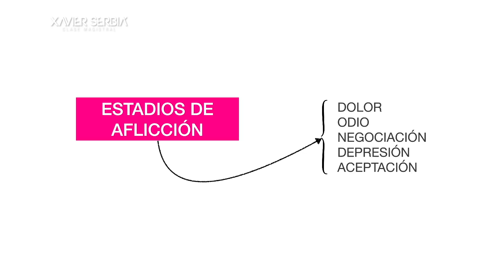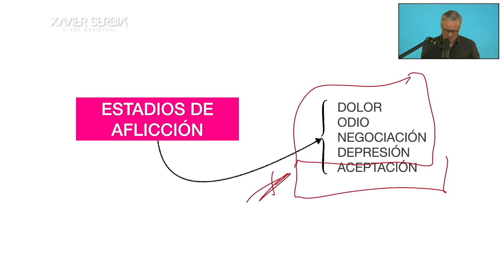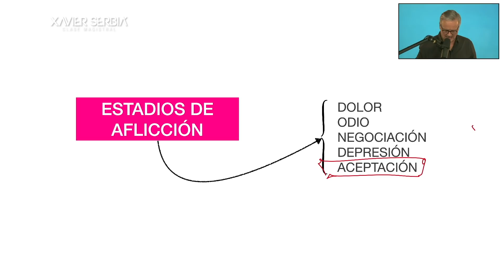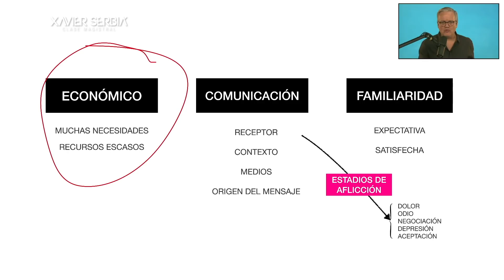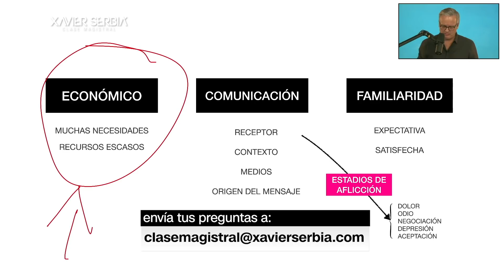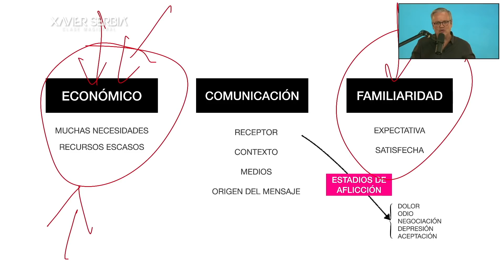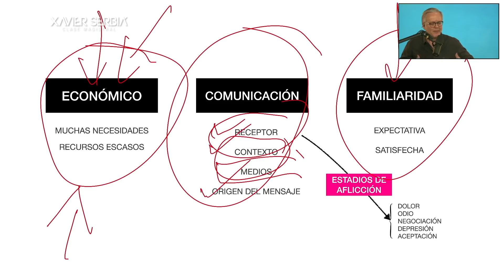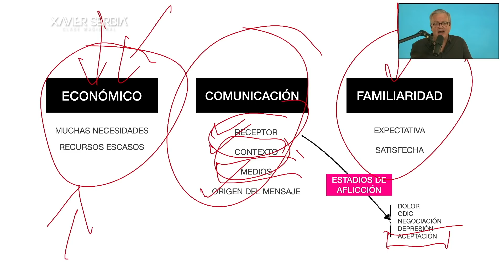“No puedo seguir manteniendo el alto estándar de vida de mi padre”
Jorvic de Illinois le preocupa la situación de su padre de 70 años, venezolano y actualmente en Colombia, que quiere mantener un estándar de vida que cada vez se le hace mas difícil a sus hijos mantener. Le pide a Xavier que le ayude a buscar una solución.